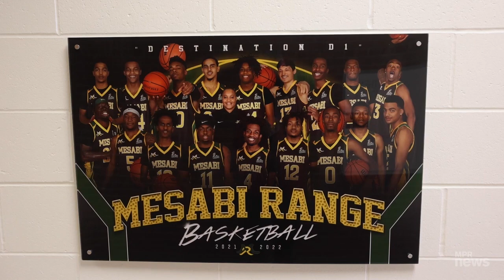Basketball coach Tamara Moore makes history at Iron Range college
Former Minneapolis North Community High School basketball star, University of Wisconsin standout and WNBA player Tamara Moore was hired to coach the men's basketball team at Mesabi Range College in northeastern Minnesota.

At the time she was the only woman coaching a men's college program in the entire country. Her first season was canceled because of COVID. Now she’s closing in on the end of her first season on the hardwood.

Video by Derek Montgomery for MPR News